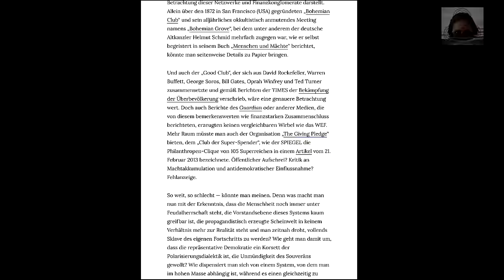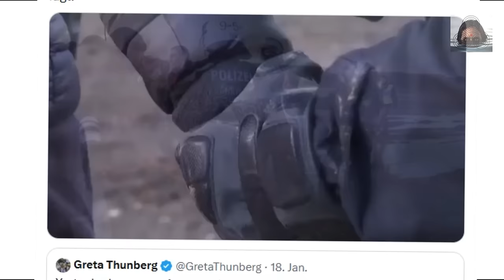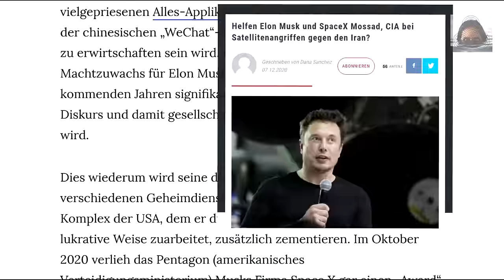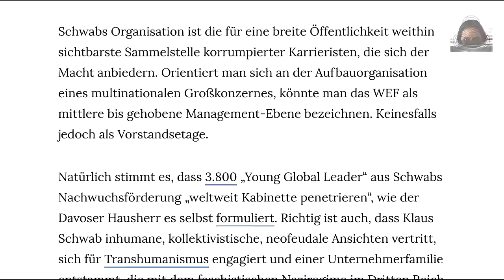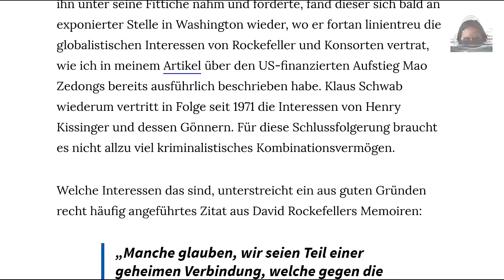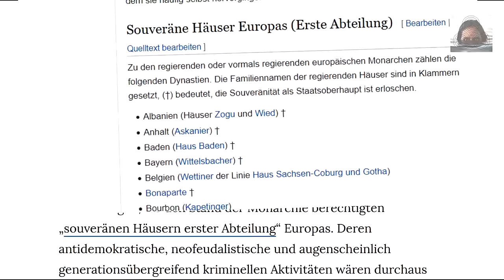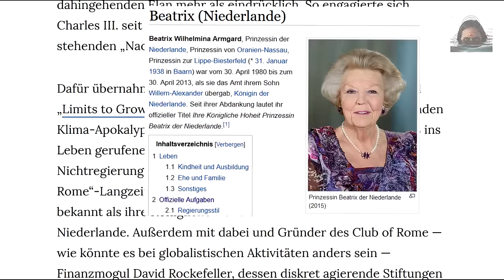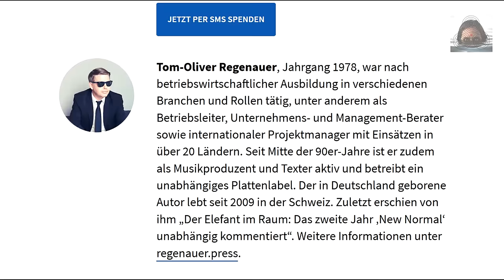Die Truman Show (Tom-Oliver Regenauer) (Reupload - V.2 verbesserter Ton)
Was der Film mit Jim Carrey suggeriert, gilt auch für die mediale Inszenierung von Politik: Nichts ist echt.

Video Podcast des Rubikon Artikels von Tom-Oliver Regenauer vom 28. Januar 2023

Grund für Version 2: Nach einer Rückmeldung eines Zuschauers mit Erfahrungen im Bereich der professionellen Tonbearbeitung und entsprechender Ausstattung habe ich die Audiospur mit der Sprecher-Stimme bezüglich den darauf angesetzten Effekten neu eingestellt. Vielen Dank.

▬▬▬▬ Quellen ▬▬▬▬▬▬▬▬▬▬▬▬▬▬▬▬▬▬▬

▬▬▬▬ Odysee / LBRY▬▬▬▬▬▬▬▬▬▬▬▬▬▬▬▬

▬▬▬▬ Musik ▬▬▬▬▬▬▬▬▬▬▬▬▬▬▬▬▬▬▬▬▬